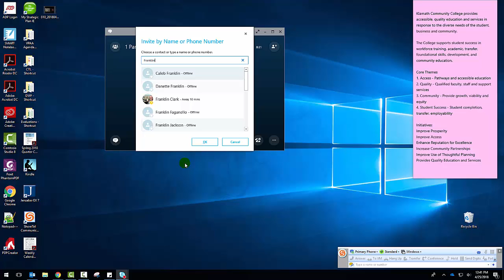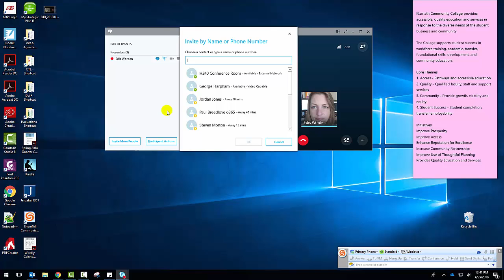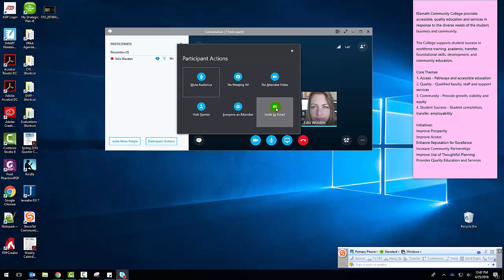Skype for Business - Meet Now